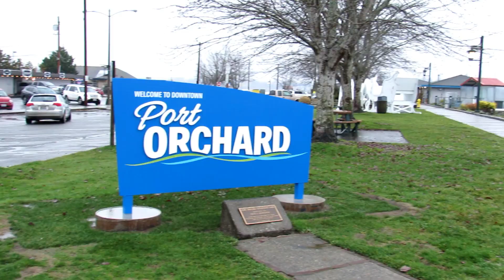Port Orchard FC Reveals First Ever Head Coach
Patrick Leonard talks about becoming the first-ever Head Coach of Port Orchard Football Club.